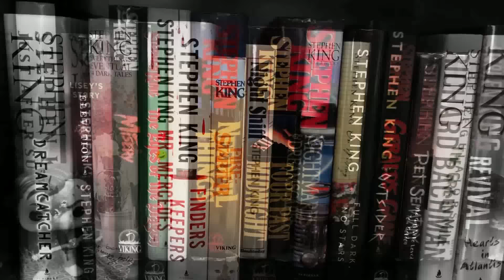A Wishlist For What I Hope To See In Knife Of Dreams By Robert Jordan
Mike talks about his wishes and desires for the 11th book in the Wheel of Time saga, Knife of Dreams.

To follow along with my journey on Twitter, see my Wheel of Time thread